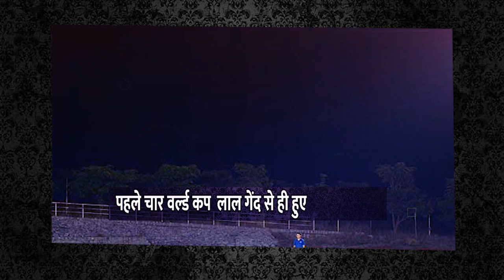Why Different Types of Balls Used in Cricket | क्रिकेट में तीन रंगों की गेंद की जरूरत क्यों ?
Why different types of balls used in cricket क्रिकेट में तीन रंगों की गेंद की जरूरत क्यों पड़ती है